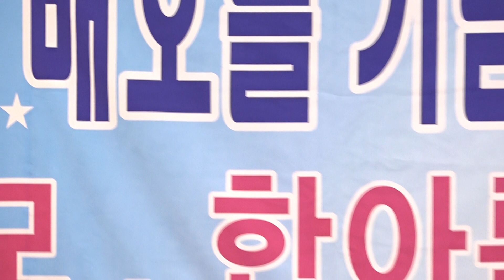안동역에서 (진성) 김경종 124차 배기모중앙회 전국 모임